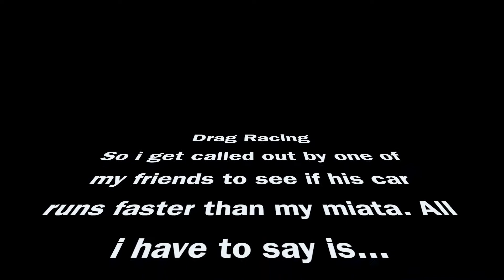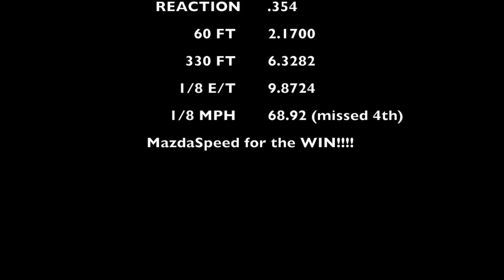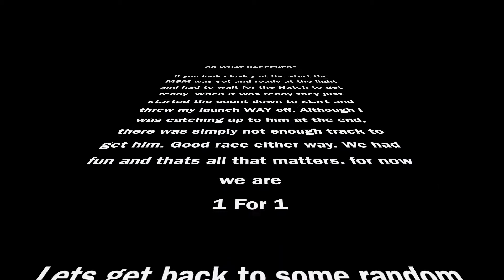MSM Drag Racing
So one of my friends decided to challenge me. So I Accepted the challenge. Good racing on our part and plenty of good racing from some random people that night.